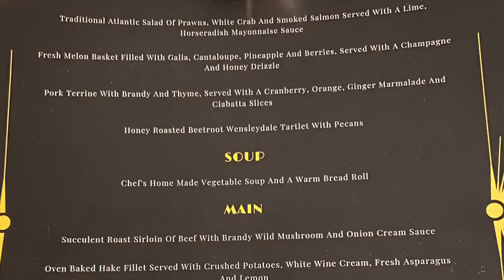Newquay New Years Eve 2021